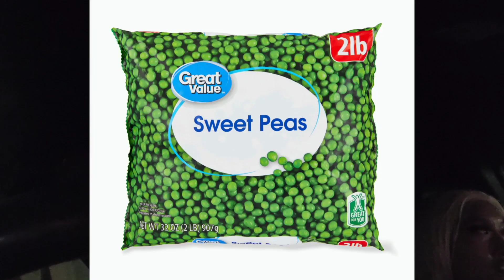DRIVING IN LA AT NIGHT **ALMOST DIE** 🤯🤯😱😱😢😢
3 weeks of on and odd again editing and I think it turned out alright